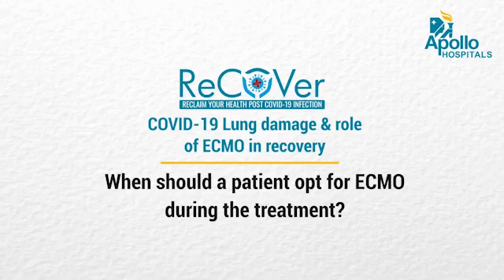When should a patient opt for ECMO during the treatment? | Apollo Hospitals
When should a patient opt for ECMO during the treatment?

Get answers to all your COVID-19 queries by the Medical Experts from Apollo Hospitals.
Ask Health, Ask Apollo!
Know everything about COVID-19 on Ask Apollo. Your questions are being answered by medical experts from Apollo Hospitals.